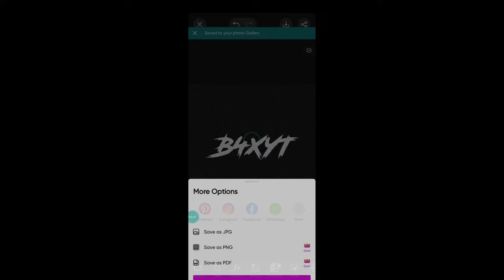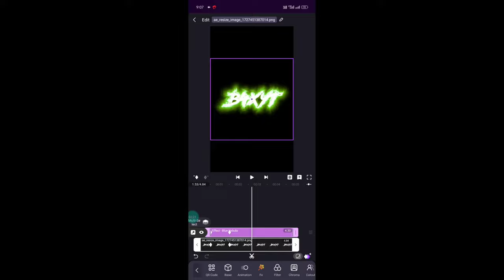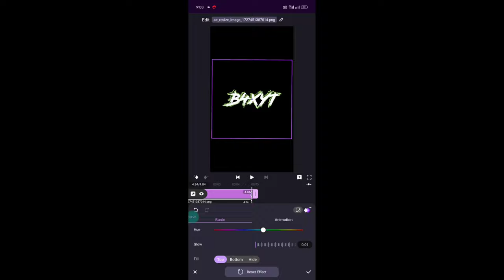CHENNAL KELIYE WEATHER MARK ‼️ LIKE TGR NRZ IN CAPCUT AND MOTION NINJA ☠️🗿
how to make watermark like tgr nrz
how to make watermark like tgr nrz in capcut
how to edit videos for youtube shorts
Capcut and motion ninja
editing like tgr nrz
Editing like Z1XO
Viral video editing
Trending short edit